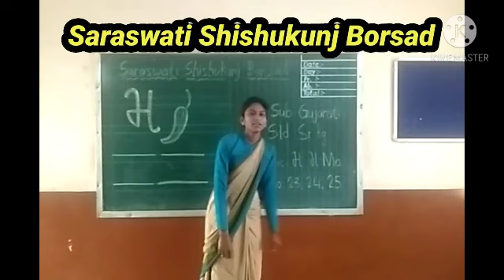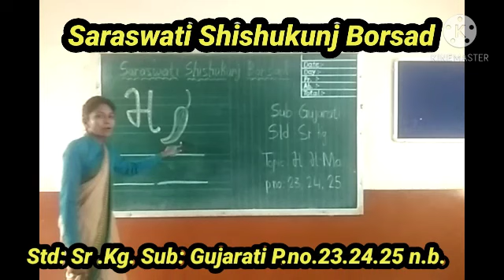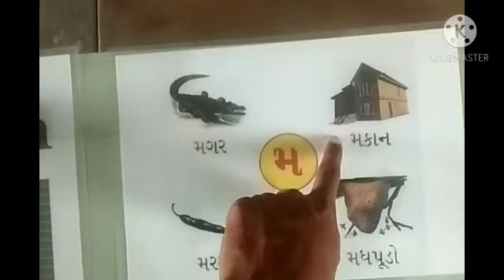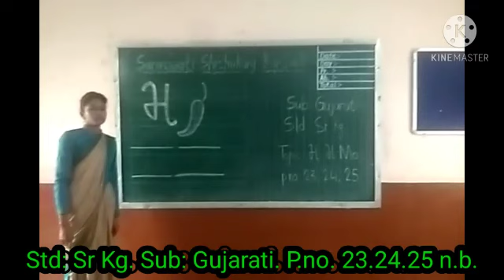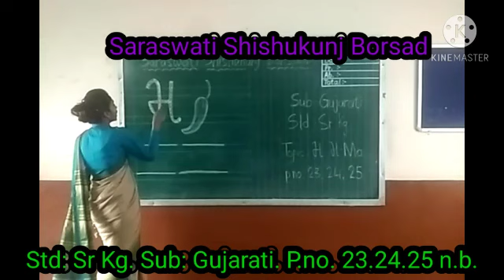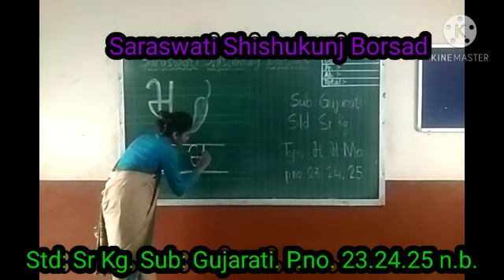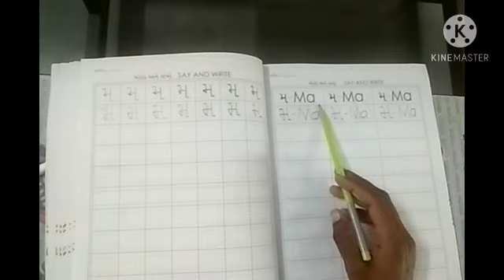Date- 15.12.2020 Std: Sr.kg Sub: Gujarati